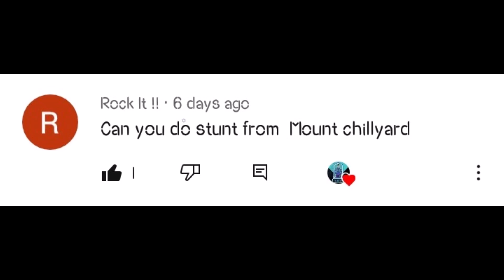A subsbscriber gave me a challenge (part #5)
Send challenges fast